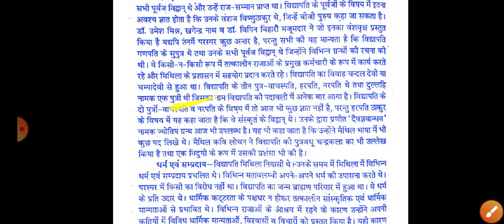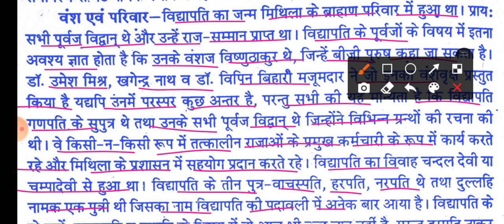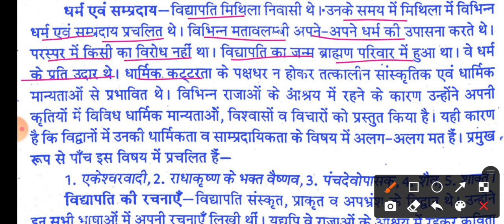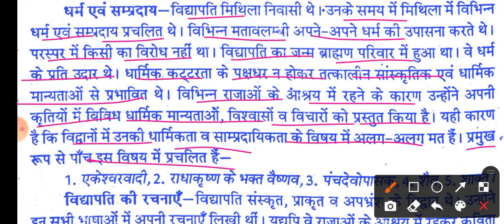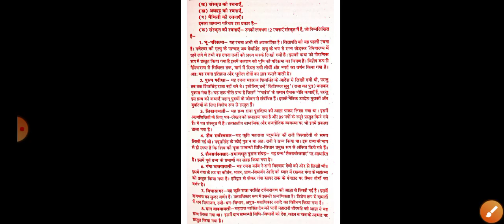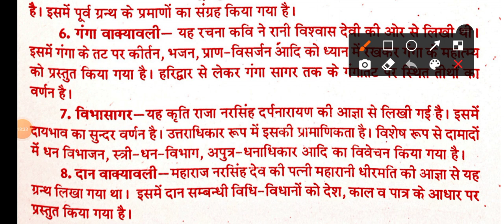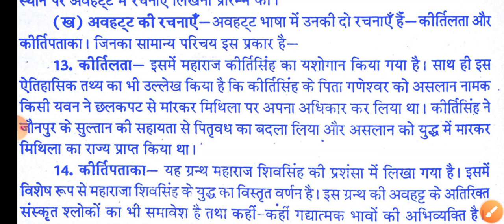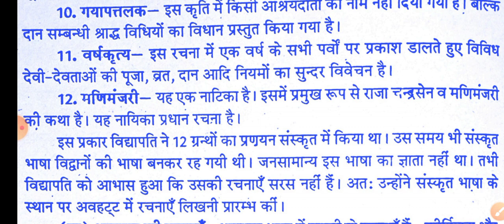Hindi Literature (हिंदी साहित्य) | M.A.1st year 2022 | विद्यापति | According to New Syllabus